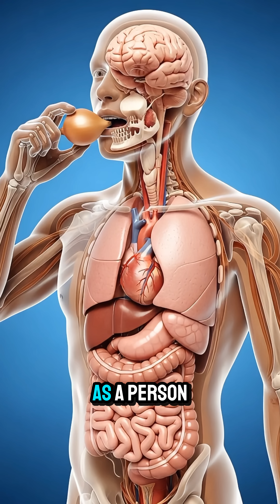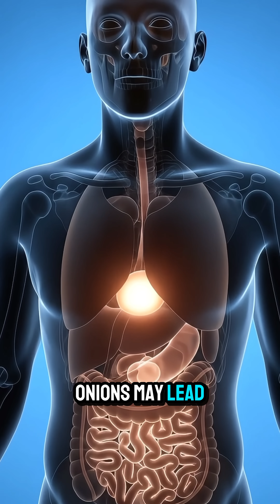“What Happens Inside Your Body After Consuming This onion? | 3D Medical Animation”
Welcome to CineAnatomy Lab — the channel where food meets science.

In this cinematic 3D medical-style animation, we explore what happens inside your body after consuming this item. From digestion in the stomach to nutrient absorption in the intestines, watch how your body processes it in a highly realistic anatomical style. You will also see the benefits, energy effects, and possible side effects so you understand the full inner-body reaction.